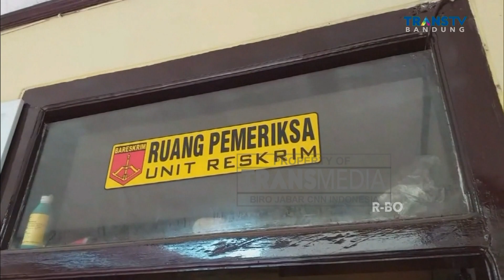Imam Masjid Kampung dianiaya tetangga yang merupakan kandidat ajang pencarian Bakat Dakwah Nasional